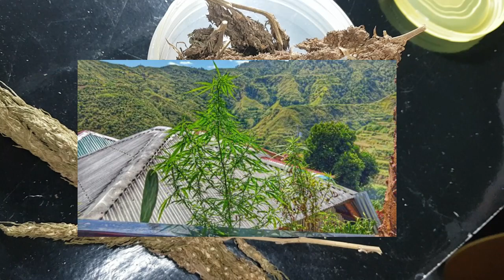The Rise of Buscalan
History of Early Harvest
The real score regarding Buscalan - Locong Cannabis

Comparison of Cebu, Kibungan and Locong Full grown